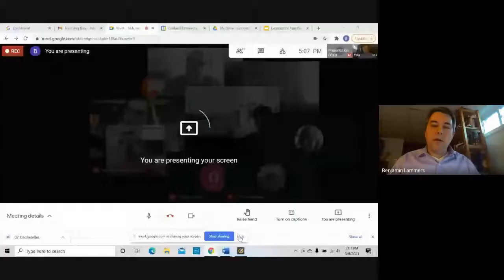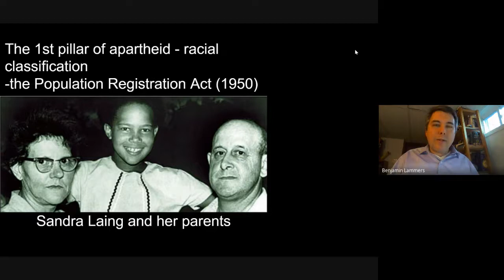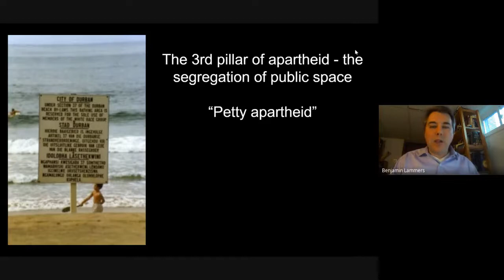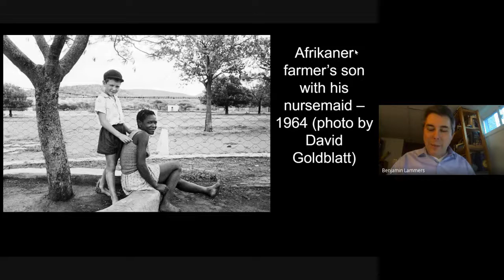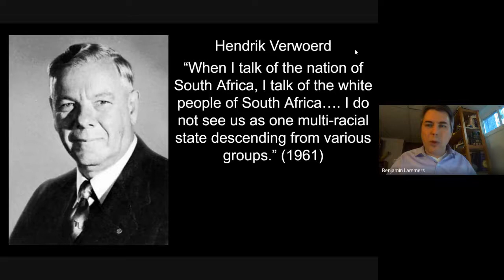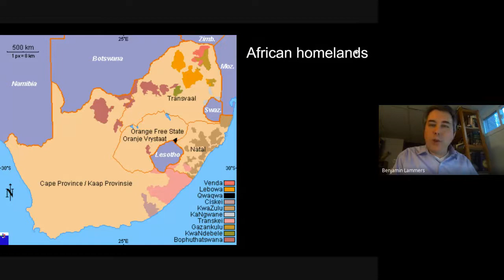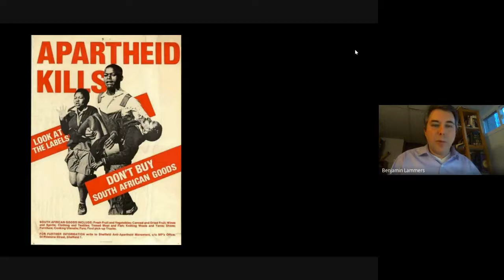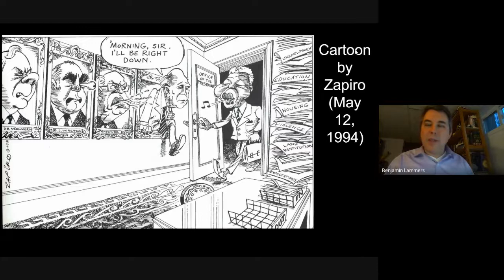Caldwell University Anti-Racism Lecture Series: The Legacies of Apartheid in South Africa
Join us as we hear from Caldwell University Faculty Member, Dr. Ben Lammers about the legacies of Apartheid in South Africa

This content was produced and recorded for Caldwell University, please do not reproduce without permission!